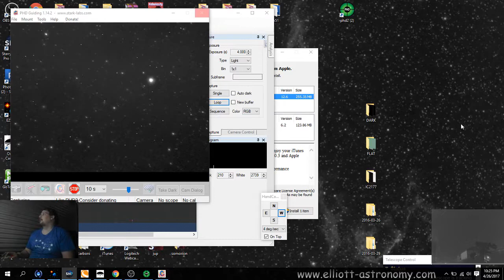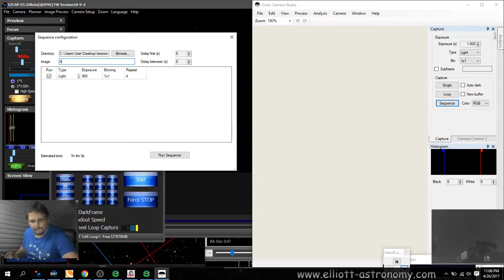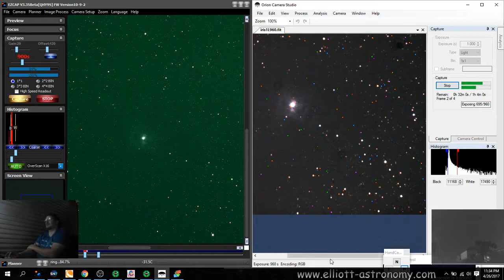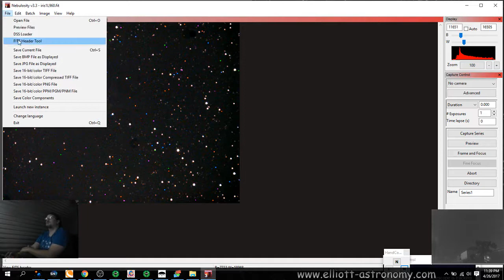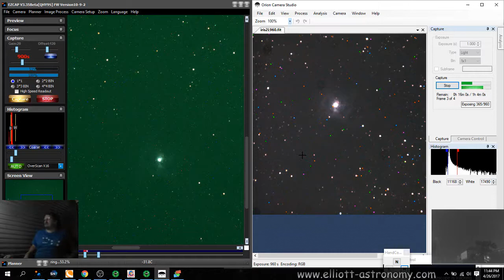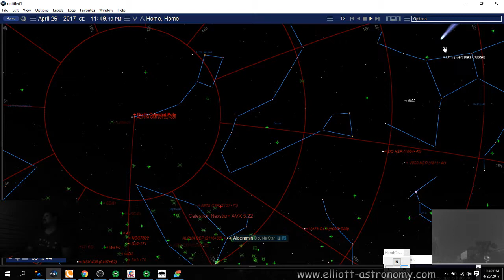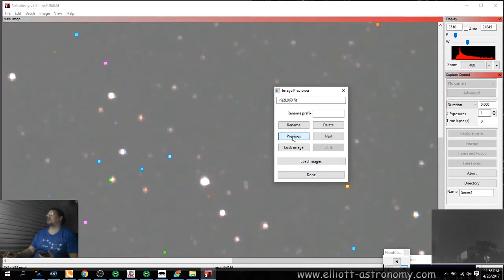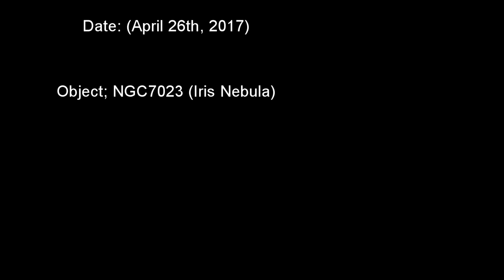Image Session E37 (04/26/17) (Condensed)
In this fun filled episode, We image NGC 7023 (Iris Nebula)